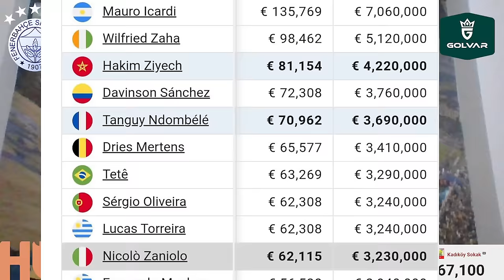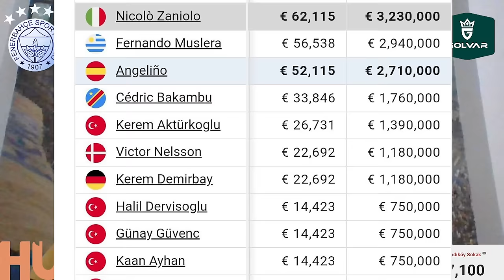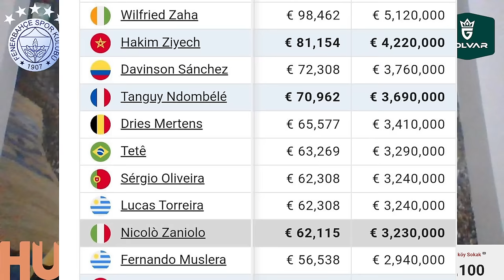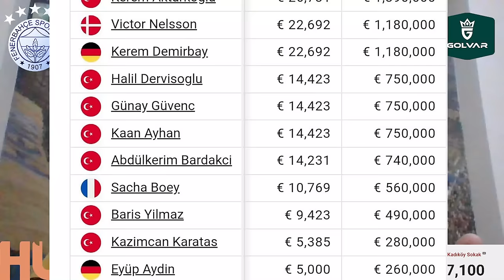SONDAKİKA Galatasaray Olayında 2. Perde! Resmen BATMIŞLAR! İşte Delilli Kanıtlı Video!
Fenerbahçe Fenerbahçe,
Duyum Duyum,
Transfer Transfer,
Tivibuspor Tivibuspor,
Beinsports Beinsports,
Dzeko Dzeko,
Szymanski Szymanski,
Becao Becao,
Tadic Tadic,
Fred Fred,
OmarFayed Omar Fayed,
Livakovic Livakovic
Zajc Zajc,
Osayi Osayi,
MustafaHoca Mustafa Hoca,
Pendikspor Pendikspor,
Sivasspor Sivasspor,
Ankaragücü Ankaragücü,
Konyaspor Konyaspor,
Kayserispor Kayserispor,
AdanaDemirspor Adana Demirspor,
İstanbulspor İstanbulspor,
Samsunspor Samsunspor,
ÇaykurRizespor Çaykur Rizespor,
Antalyaspor Antalyaspor,
Kasımpaşa Kasımpaşa,
Beşiktaş Beşiktaş,
Galatasaray Galatasaray,
Trabzonspor Trabzonspor,
Başakşehir Başakşehir,
GaziantepFK Gaziantep FK,
Hatayspor Hatayspor,
Deprem Deprem,
6Şubat 6Şubat,
TFF TFF,
MHK MHK,

İrfan Saraloğlu'nun oğlu Fenerbahçe'ye transfer oldu!
AFRİKA KUPASI: EN ÇOK OYUNCU GÖNDERENLER: BEŞİKTAŞ VE SAMSUNSPOR

Fenerbahçe, Galatasaray, Yusuf Demir, Hakim Ziyech, Cédric Bakambu, Beşiktaş, Abdülkerim Bardakçı, Djiku,